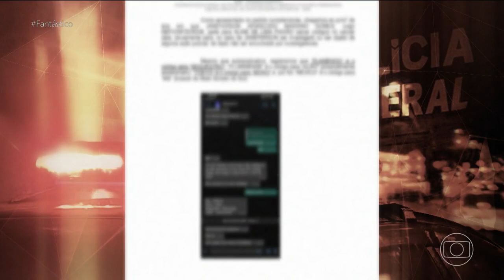Veja detalhes do depoimento de testemunha que revelou plano para sequestrar e matar autoridades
Exclusivo: veja detalhes do depoimento de testemunha que revelou plano de facção para sequestrar e matar autoridades